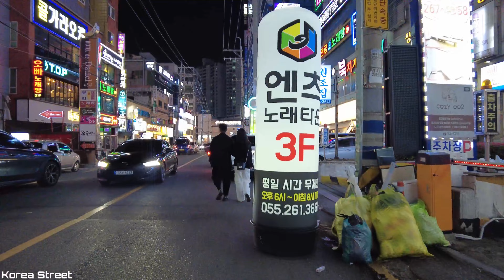【SEOUL KOREA】🇰🇷 Weekend evening in Sangnam-dong, Changwon's largest cente